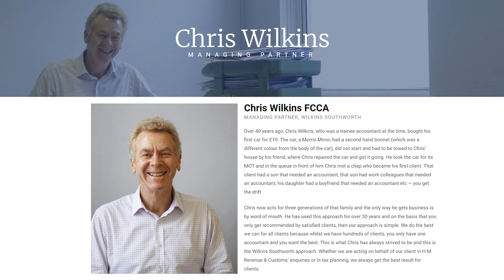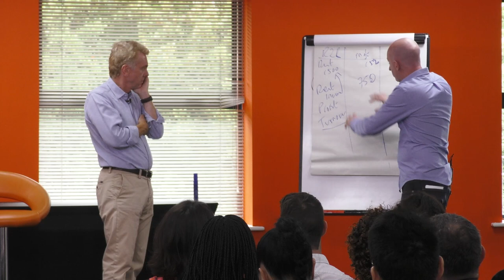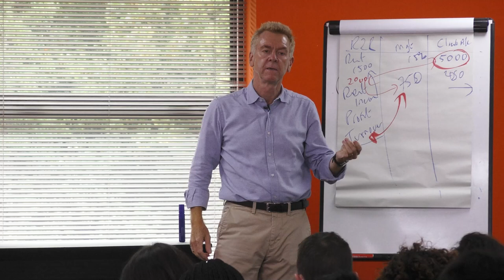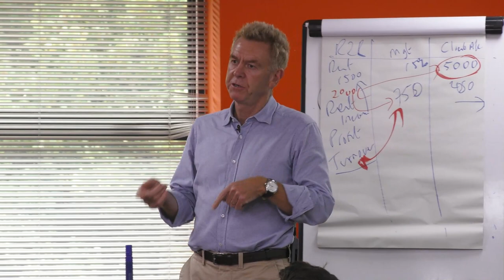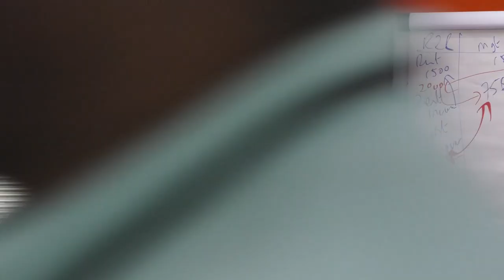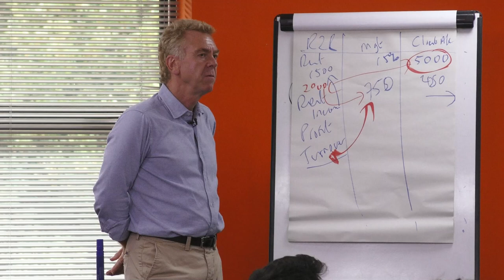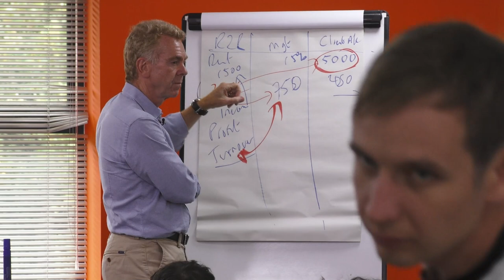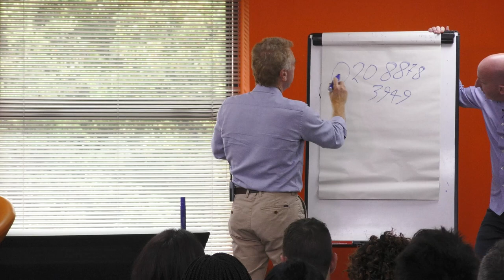Property Taxation Chris Wilkins -- Progressive Property Property Management Accounting Event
Property tax explained. Chris Wilkins of Wilkins Southworth gives a keynote address on property taxation at the Progressive Property No Money Down Accelerator event

Property Management Accounting

Business Tax and Property Tax Articles and Videos
Chris Wilkins is often invited to write tax and accounting articles for magazines, journals and trade publications.
Visit this section for a selection of articles that have been published in recent years.
For more information on the Bounce Back Loans Scheme or the accounting services we provide, please feel free to contact us by post, telephone, fax or e-mail using the details below.

Wilkins Southworth 10-12 High Street,
Barnes,
London SW13 9LW